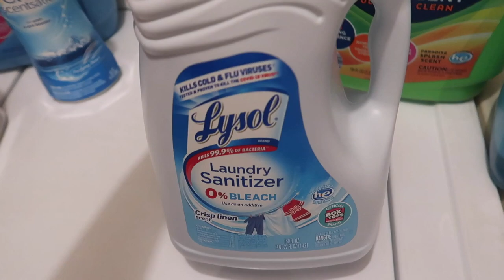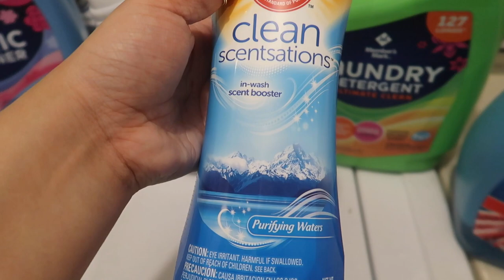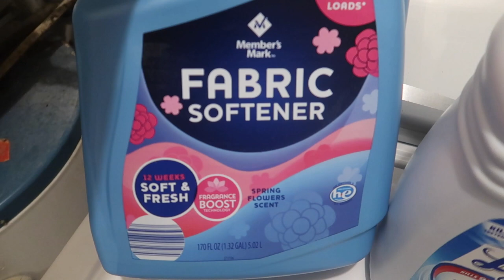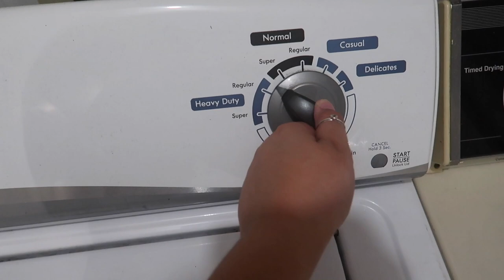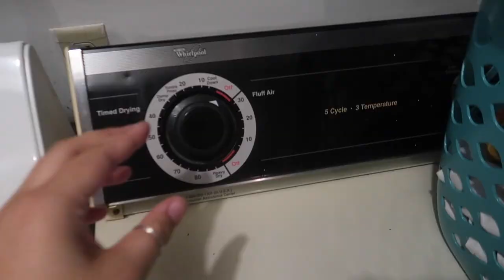Vlogmas Day 9 | *NEW* Ultimate 2 Days Of Laundry | Extreme Laundry Motivation | My Laundry Routine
Happy
Yayyyyy! It’s time for another laundry video, you guys love these and I honestly love filing them! 30 mins of tons of laundry Motivation and some folding at the end! Give me a comm my down below and let me know how you like this video.

XOXO 💋